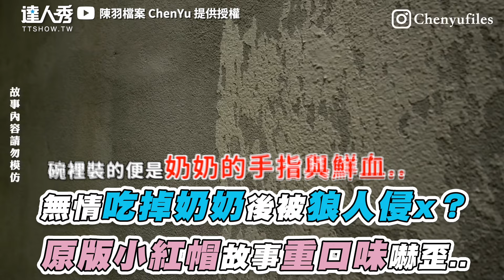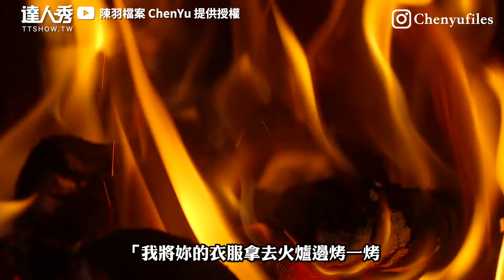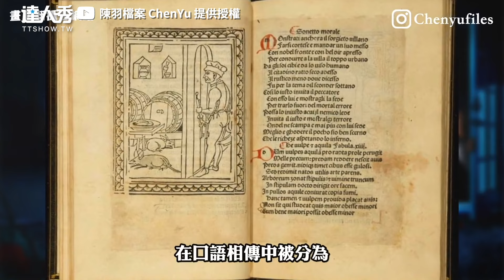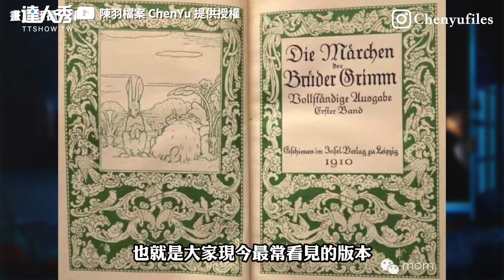【無情吃掉奶奶後被狼人侵x？ 原版小紅帽故事重口味嚇歪..】｜@chenyu5105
原來原版的故事這麼重口味.. (BK編)
創作授權【陳羽檔案 ChenYu】